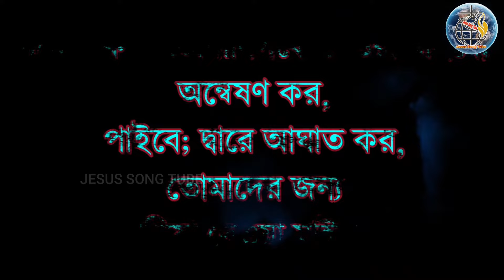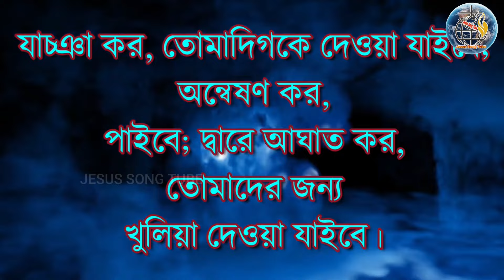ঈশ্বরের হাত ও মানুষের হাত স্পর্শ হয়নি কেন // Bengali Sermon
ঈশ্বরের হাত ও মানুষের হাত স্পর্শ হয়নি কেন??

All images and pictures are downloaded from the free site,s and the music in the video belong to the respected owners.